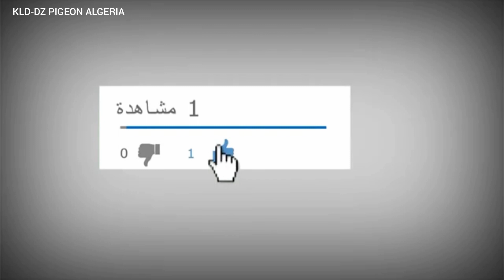الحمام الرافينو في غرب الجزائر ولاية معسكر مع المربي سيد أحمد. PIGEON RAFINO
قناة الحمام الجزائرية و دائما مع الجديد و هذه المرة من ولاية معسكر وعرض لكم نوع من أنواع الحمام المفضل في الجزائر و هو الحمام الرافينو الذي يتميز عن جميع انواع الحمام في العالم بمنقاره الصغير و مواصفات عالية عالمية .الحمام الرافينو في الغرب الجزائري ولاية معسكر مع المربي المحترف سيد أحمد
لتواصل مع المربي سيد أحمد